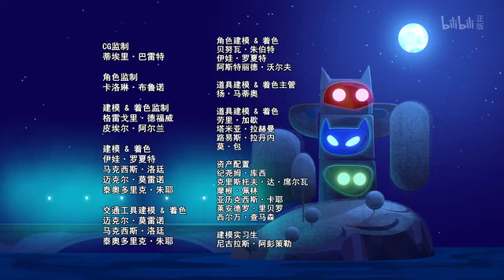PJ Masks S5E20 Chinese Version | 睡衣小英雄第五季第20集《水池草聚会》 | Pondweed Party